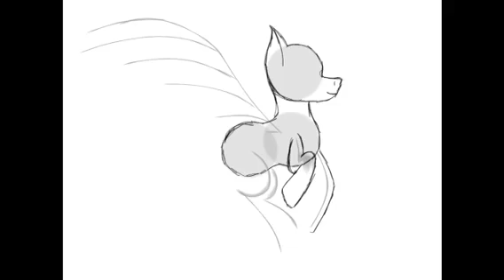Art Trade with Azure Crystal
All da links
My Deviantart: Dragonmagic17